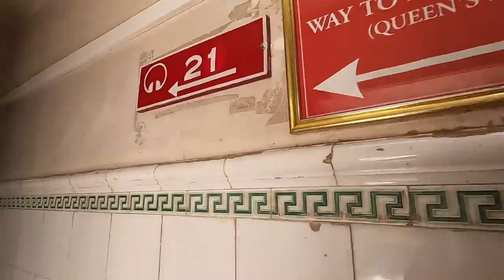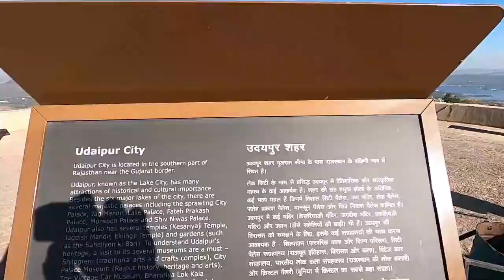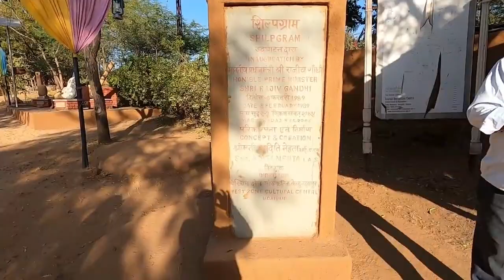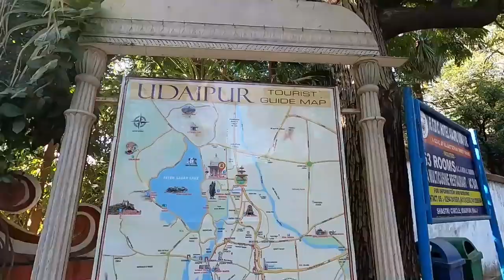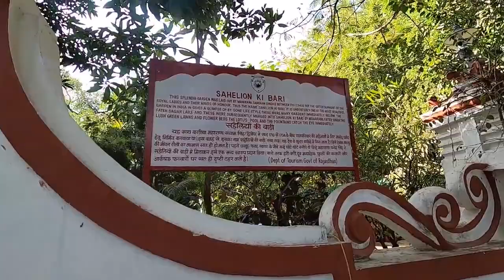Places to Visit in Udaipur in 2022 2 Days Itinerary Tickets, Timing And More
In this video we have covered all the best tourist attractions places that you can visit in Udaipur Rajasthan.